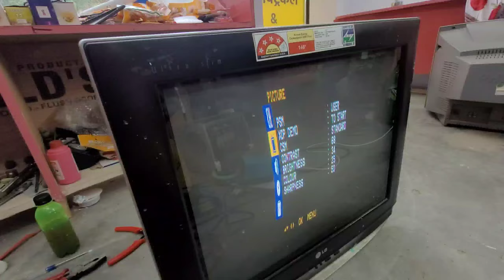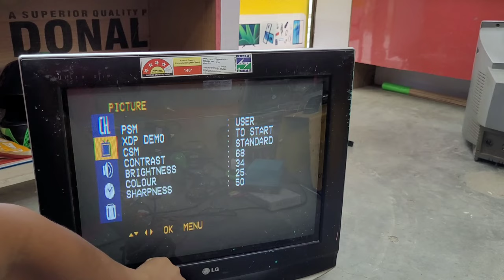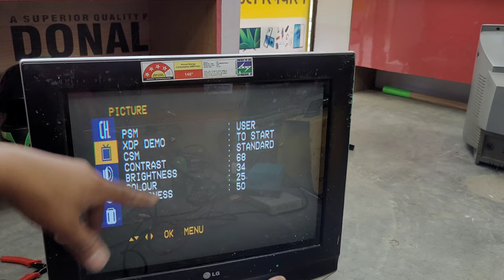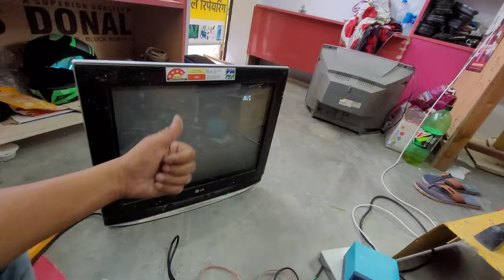Tv Screen पर छोटी Picture आ रही है तो ये काम करें | crt tv picture hight problem